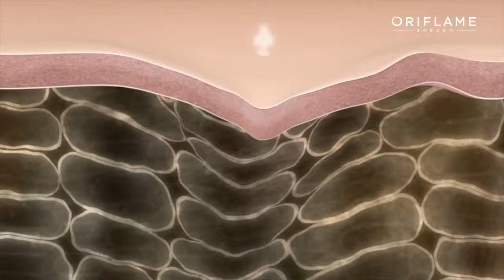Dă timpul înapoi cu Time Reversing SkinGenist™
Dă un impuls genelor responsabile de frumuseţea ta

După aproape 10 ani de cercetări susţinute, Oriflame prezintă cu mândrie gama Time Reversing SkinGenist™. Este prima gamă de îngrijire a pielii din istoria Oriflame ce conţine un ingredient-cheie care acţionează la nivel genetic: GenisteinaSOIA cu proprietăţi anti-îmbătrânire, care îţi face pielea să arate tânără şi strălucitoare.